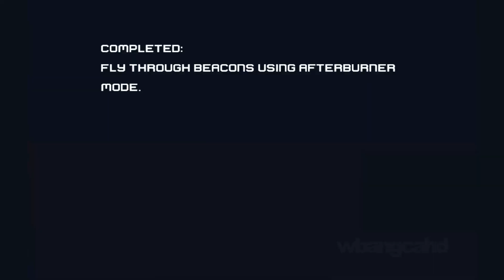Marvel Avengers Phase I - Ep. #1 - Iron Man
Celebrating the end to a little over a decade journey of Marvel characters, we are revisiting Iron Man: The Game as part of our Phase I journey to check out all the stories that lead up to the Endgame movie.